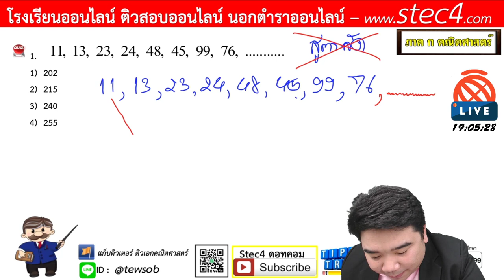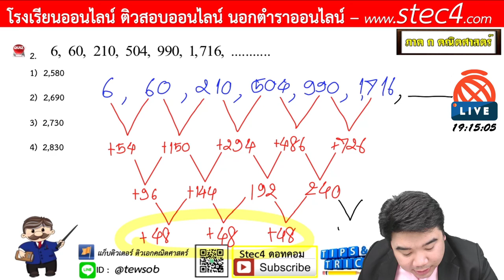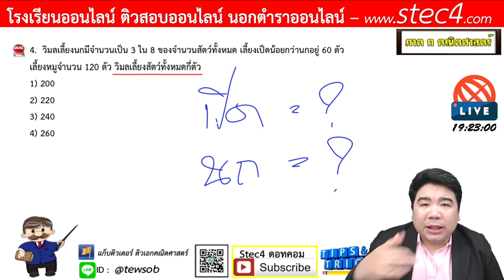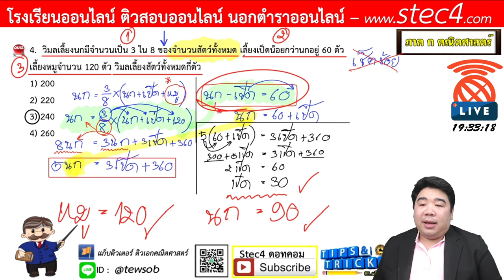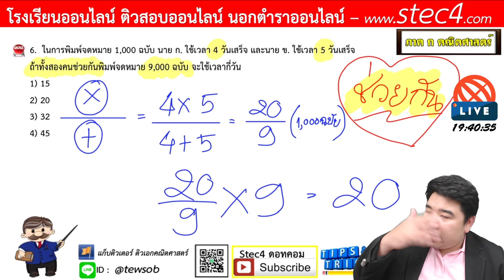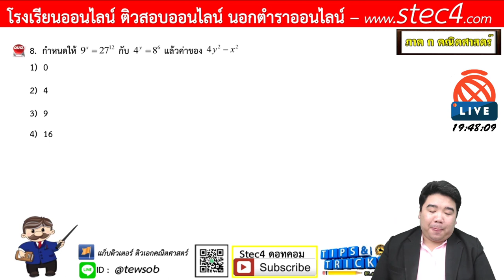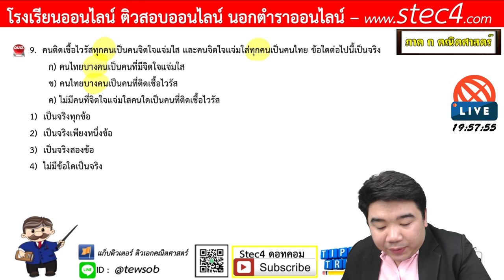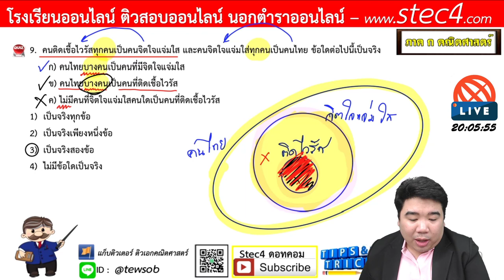[ภาค ก] คณิตศาสตร์ (สำหรับเตรียมสอบข้าราชการ) By...แก็บติวเตอร์